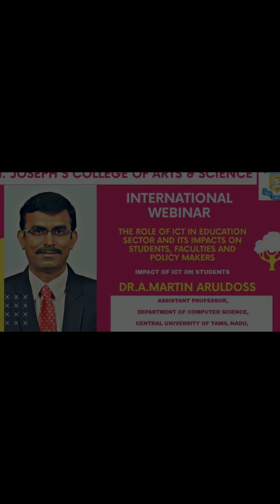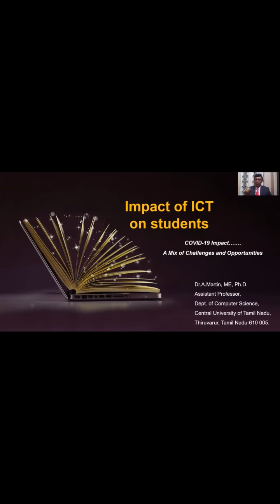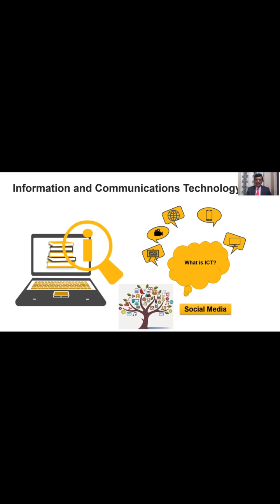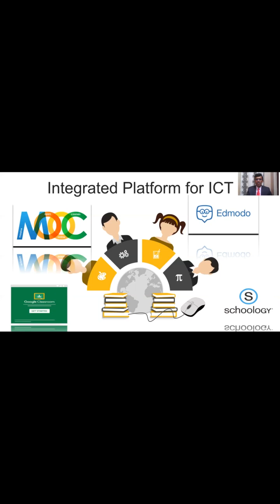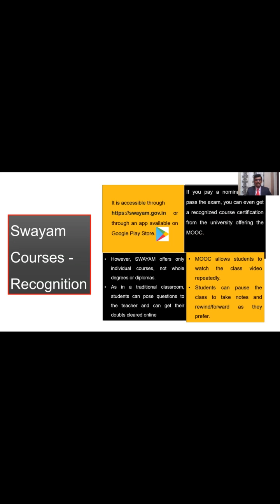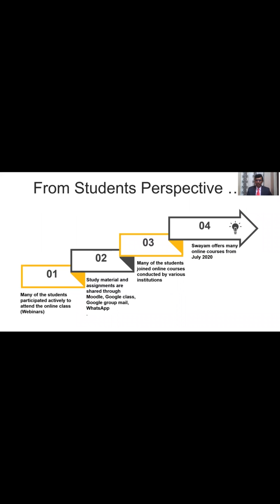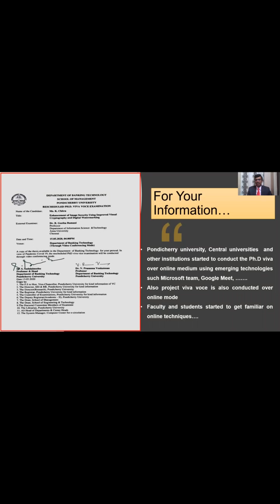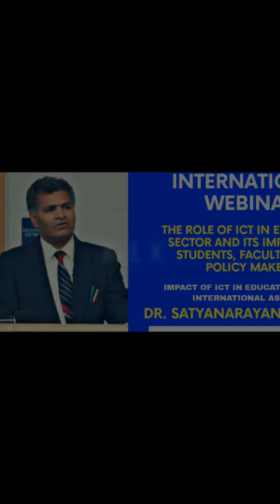INTERNATIONAL WEBINAR - DAY 2 - LIVE SESSION 2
Day 2

2.6.2020

10.30 AM To 11.52 AM

Dr.A.Martin Aruldoss
Assistant Professor,
Department of Computer Science,
Central University of Tamil Nadu, Thiruvarur.

Topic: " Impact of ICT on Students"